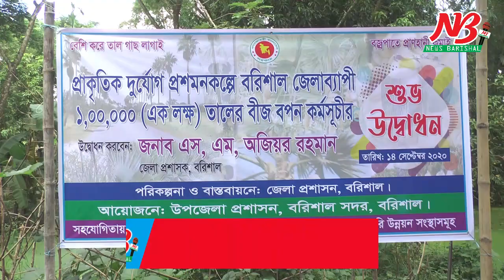এক লাখ তালের বীজ বপন। palm tree plantation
বজ্রপাত থেকে রক্ষা সহ জলবায়ু পরিবর্তনের ঝূঁকি মোকাবেলায় বরিশাল জেলাব্যাপী এক লাখ তালের বীজ বপনের উদ্যোগ নিয়েছে প্রশাসন। সোমবার (১৪ সেপ্টেম্বর) বরিশাল সদর উপজেলার চরবাড়িয়া ইউনিয়নের মতাশার বাজার এলাকায় তালবীজ বপনের মাধ্যমে এই কর্মসূচীর উদ্বোধন করেন জেলা প্রশাসক এসএম অজিয়র রহমান। এই কার্যক্রমকে স্বাগত জানিয়েছে স্থানীয় জনগন। প্রতি বছর ধারাবাহিকভাবে তালের বীজ বপনের কথা জানিয়েছেন জেলা প্রশাসক।

বজ্রপাত সহ দুর্যোগের ঝূঁকি মোকাবেলায় প্রধানমন্ত্রীর নির্দেশে সারা দেশে তাল বীজ বপনের উদ্যোগ নিয়েছে প্রশাসন। এই কর্মসূচীর আওতায় বরিশাল জেলায় ১ লাখ তালের বীজ বপন করা হচ্ছে। জেলার ১০টি উপজেলার প্রতিটি উপজেলায় বিভিন্ন সড়কের পাশে ও শিক্ষা প্রতিষ্ঠানের সামনে সহ বিভিন্ন জায়গায় ১০ হাজার করে চারা রোপনের কর্মসূচী হাতে নিয়েছে প্রশাসন। চরবাড়িয়া ইউনিয়নের মতাসার এলাকায় তাল বীজ বপনের মধ্য দিয়ে এই কার্যক্রমের উদ্বোধন করেন জেলা প্রশাসক।

এ সময় প্রশাসনের অন্যান্য কর্মকর্তা সহ স্থানীয় গন্যমান্য ব্যক্তিবর্গ উপস্থিত ছিলেন।

দুর্যোগ প্রশমনে সরকারের তালবীজ বপন কর্মসূচীকে স্বাগত জানিয়েছেন স্থানীয় বাসিন্দারা। তাল গাছ মানুষ ও প্রানীকে বজ্রপাতের ঝূঁকি থেকে রক্ষা করবে আশা তাদের।